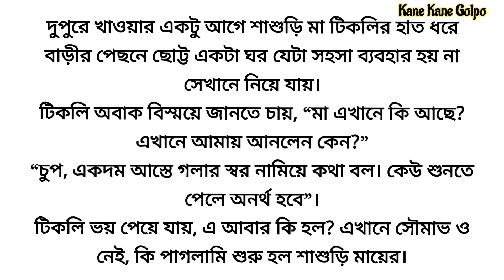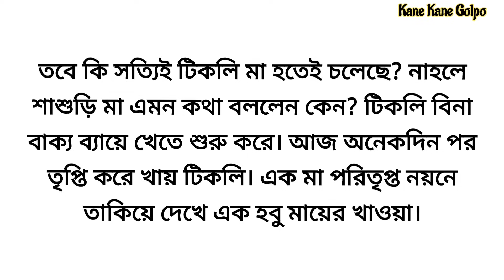মাতৃত্ব 🌼/ Heart touching story/ Bangla short story/ Bangla Golpo/ Lessonable story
গল্প: অরুচি
লেখিকা: শর্মিষ্ঠা ঘোষ ব্যানার্জী